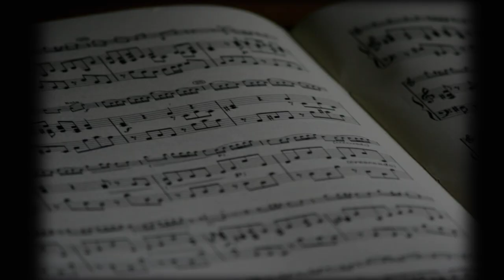Songs Based on A minor Scale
Learn to play various songs using limited chords. You can also invent your own strumming pattern for the following songs.

A minor scale hindi songs
songs on guitar
A minor chord par gaane
guitar lessons by Chitranshi sir